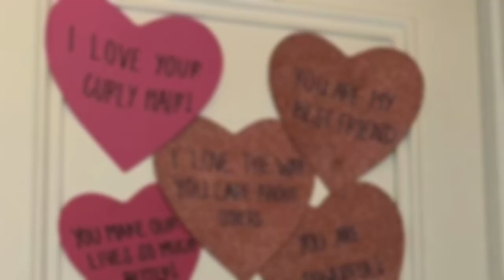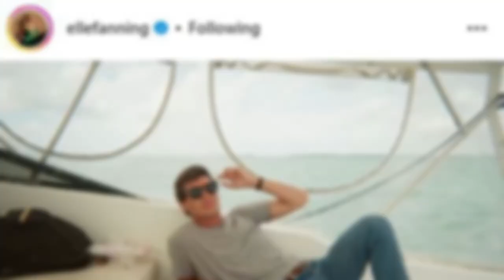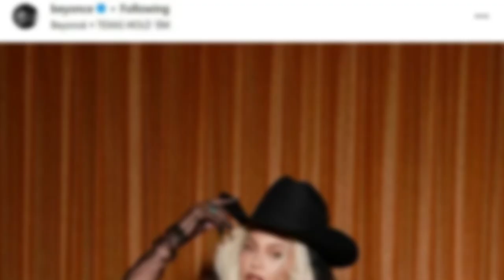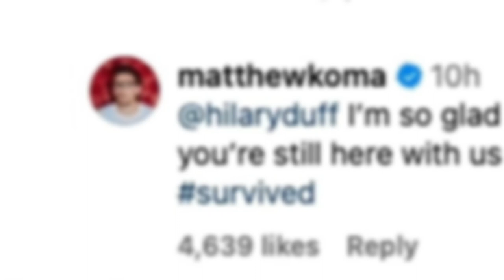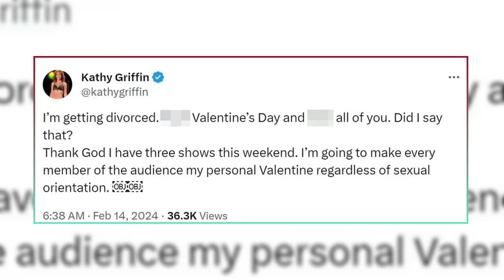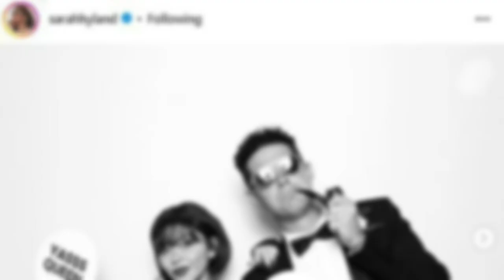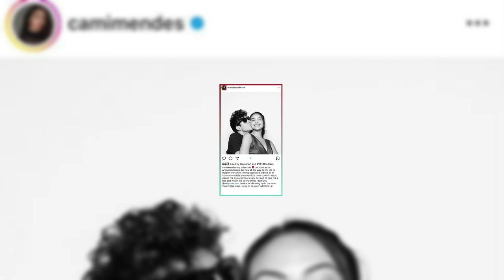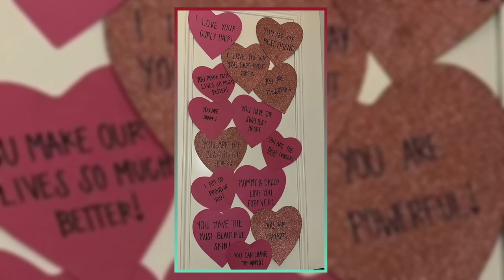How Hollywood Stars Celebrate Valentine’s Day | Jennifer Lopez, Kourtney, Kendall and More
Valentine’s Day is a time to celebrate love and romance, and Hollywood stars are no exception. In this video, we’ll show you how some of the most famous celebrities expressed their feelings on social media, from sweet selfies to steamy snaps. You’ll also learn some interesting facts about the history and traditions of this special day. Whether you’re single or taken, you’ll enjoy this video full of love and glamour.